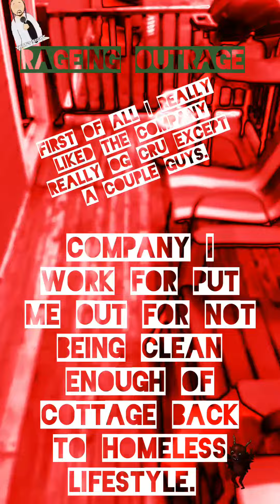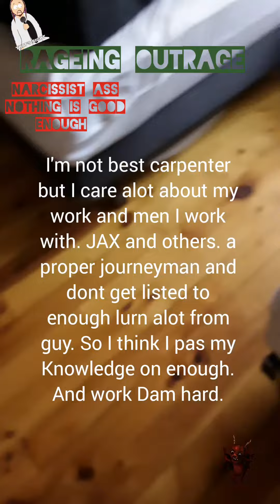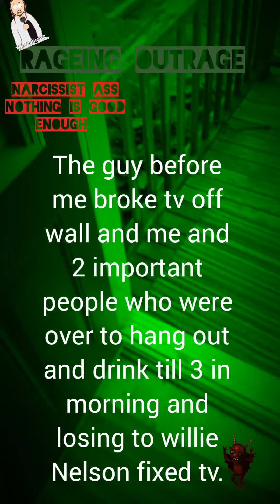when I lived in cottage. and life was comfortable. before video.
Working hard for people who don't care.